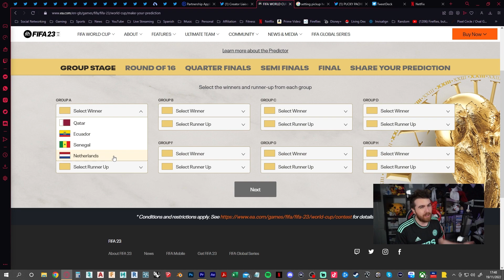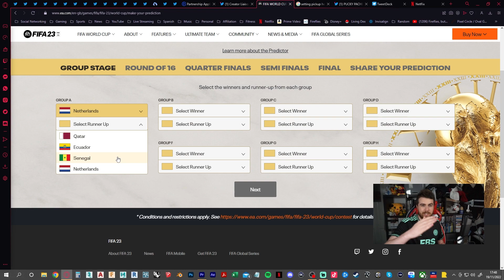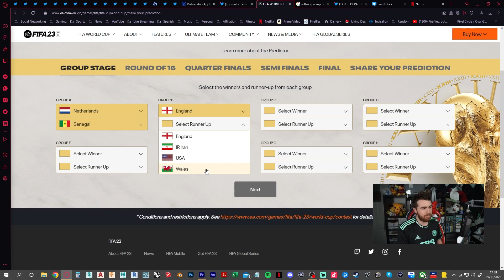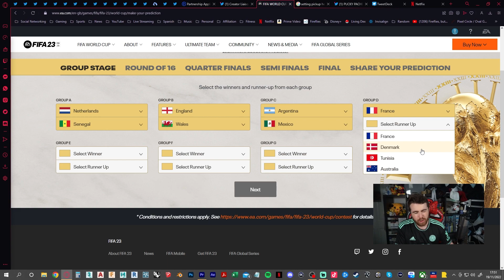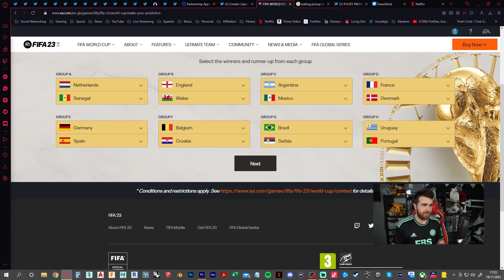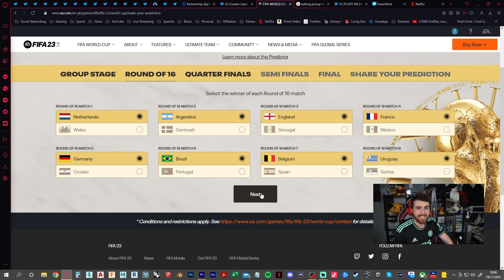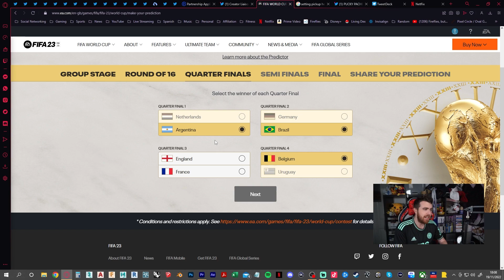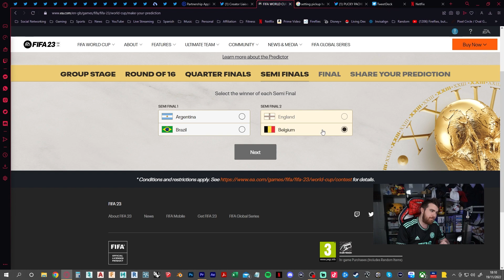Is It Coming Home? My Full World Cup Predictions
Today I'm giving you my full world cup predictions
England, Brazil, Argentina, who's winning the Qatar 2022 World Cup trophy?

Today it's about the England squad and the full announcement of the 25 players participating in the England games in Nations League games against Germany and Italy in June 2022. Who misses out from Grealish, Foden, Rashford, Justin, Maddison, Rashford? We'll see in this video!

Let me know your thoughts on the potential team of the future!

England Squad Announcement

Birdiex94x Birdie FIFA Live Stream Livestream Highlights RTG Road To Glory My Ultimate Team Journey FIFA 21 Ultimate Team Review Pack Opening Stream Highlights FUT Champs Rewards Football Leicester City LCFC Leicester matchDay Vlog

Video Summary:
New England Squad Announcement and reaction

Video Titles are:

World Cup England Squad
England Squad Announced
New England players
Maddison, Foden, Mount, Gallagher, JWP, Tomori, Bowen